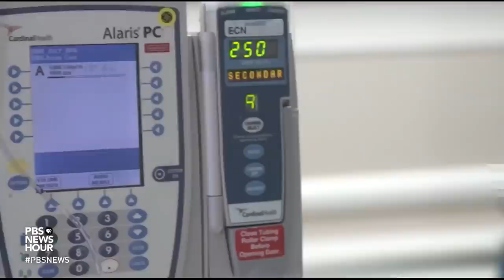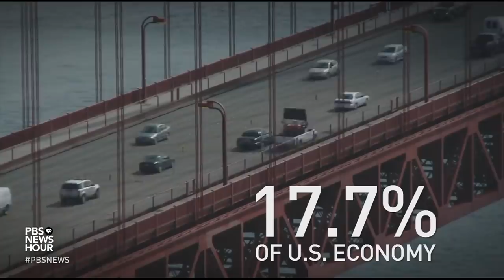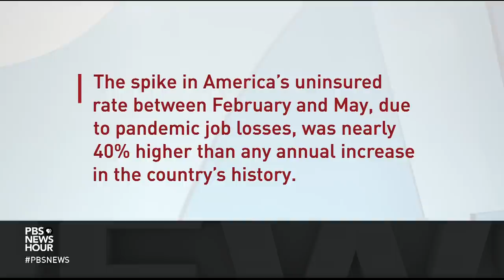Is U.S. health care the best or 'least effective' system in the modern world?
The presidential election may determine the course of U.S. health care. America's health system is the most expensive in the world, brimming with innovation but also leaving more than 30 million people uninsured. How does it compare to services in other modern industrialized nations? William Brangham reports from Houston for the first in a new series, “The Best Health Care? America & the World.”